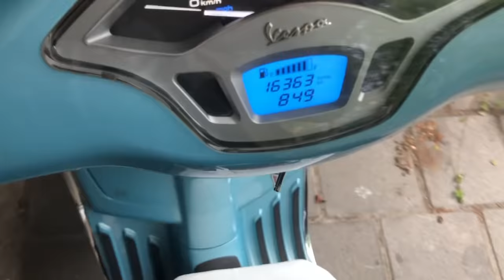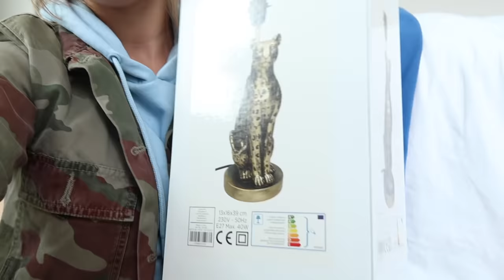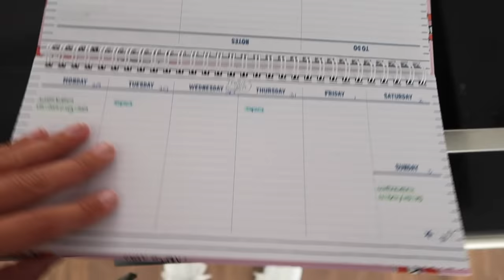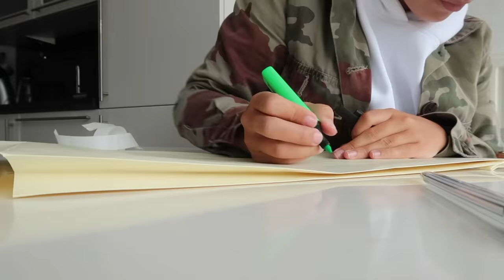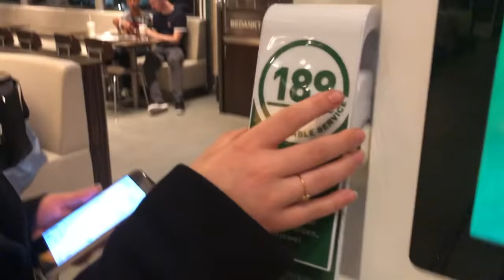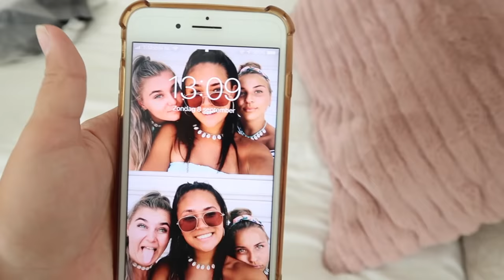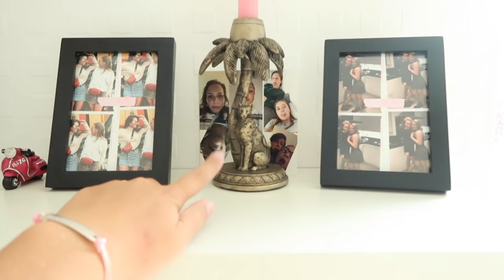Suprise party Romy & Mini roomtour ✰ Weekvlog 96 - Fleur Nijbacker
✰ Filmen
Camera - Canon G7X mark 2
Editing - iMovie

✰ About me
Hoe oud ben je? - 19 jaar (13 februari 2000)
Hoelang ben je? - 1.60 meter
Welke opleiding doe je? - Allround schoonheidsspecialiste (MBO, niveau 4)

Liefs, Fleur